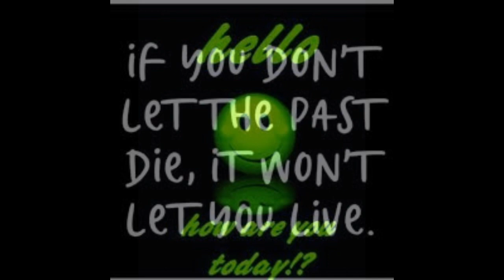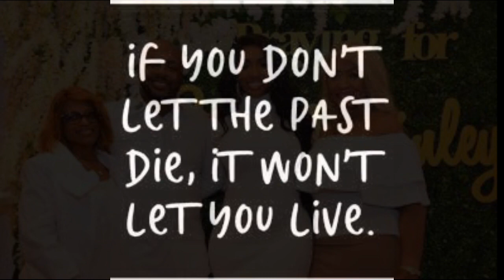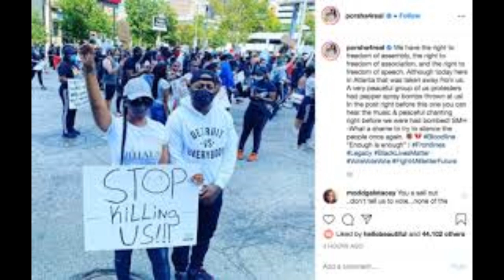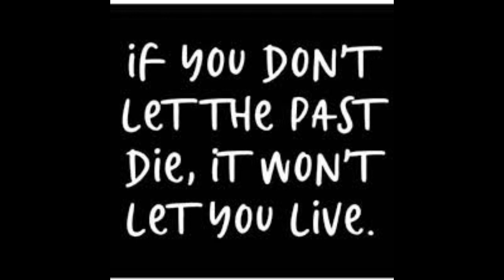RHOA Star Porsha Williams & Her F'iance Dennis McKinley Out There In The Streets Doing It Big Review